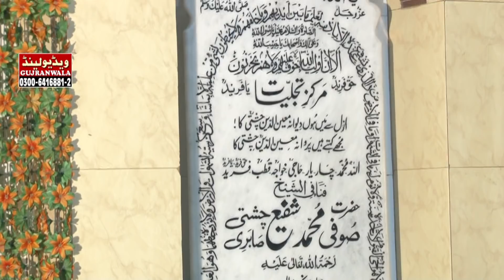Aaj Rang Hai Re Maa (Kalam Hazrat Ameer Khusro) NAZIR EJAZ FARIDI QAWWAL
About This Annual Function:
Mehfil-e-Sama (Qawwali) 12th Urs Mubarak
Hazrat Khawaja Sufi Muhammad Shafi Chishti Sabri (R.A) on 3rd December 2017

Chief Guest:
Hazrat Khawaja Peer Sayed Muhammad Bilal Hussain Chishti Ajmeri
Sajjada Nasheen Dargah Khawaja Gharib Nawaz Hazrat Khawaja Moinuddin Chishti Ajmeri (R.A) Ajmer Sharif India.

Title:
Aaj Rang Hai Re Maa (Kalam Hazrat Ameer Khusro)

Language:   Urdu

Dear Viewer,
For More Islamic Videos Naats, Qawwalies, Humd, Bayanat etc..